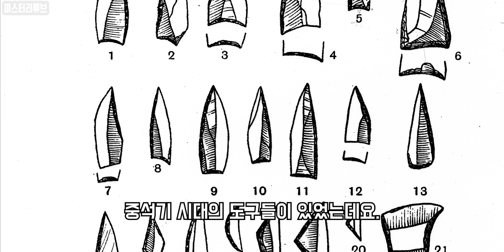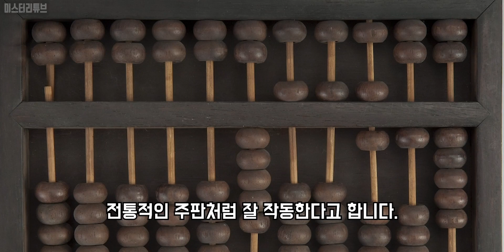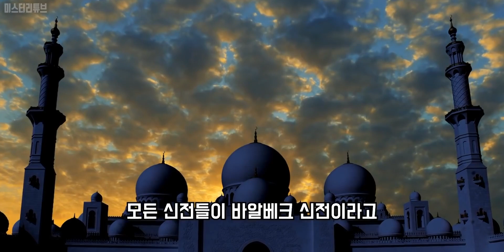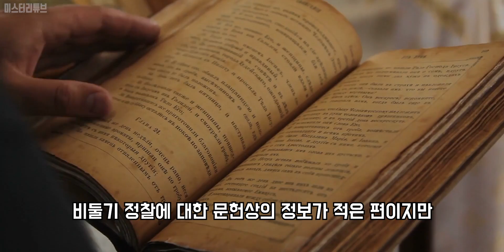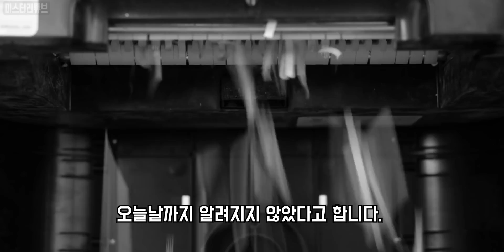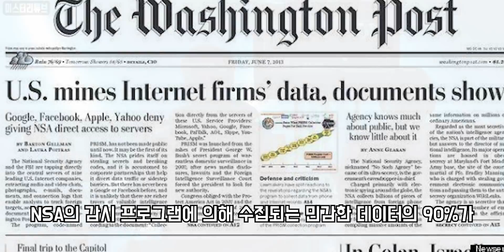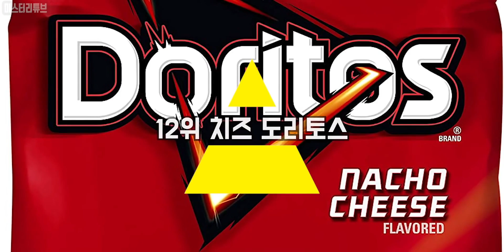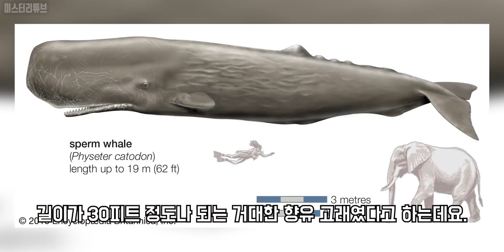뒷 이야기를 알고보면 소름끼치는 미스터리 유적과 유물들.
Credits :
Producer- Jin, Lee.
Editor- Sehyun, Bang. Uisu, Lee.

0:00 지구상 가장 이상하고 미스테리한 10가지 유적과 유물들
09:25 아직도 풀리지 않는 고대 세계 미스터리 10가지
18:37 뒷 이야기를 알고보면 소름끼치는 역사속 기묘한 사진들 12가지
27:23 사실로 밝혀진 기묘한 음모론 10가지
40:39 해변에서 발견된 이상한 것들 15가지